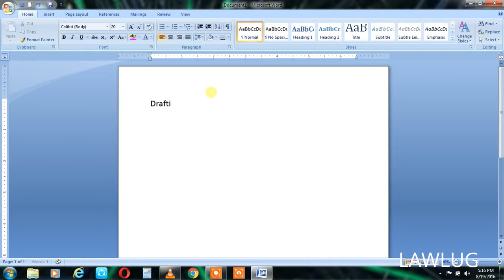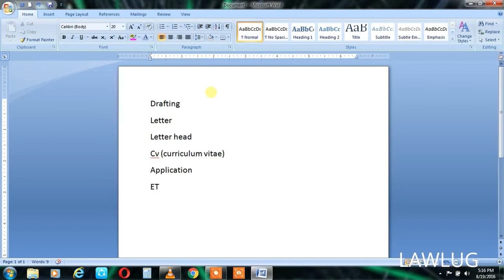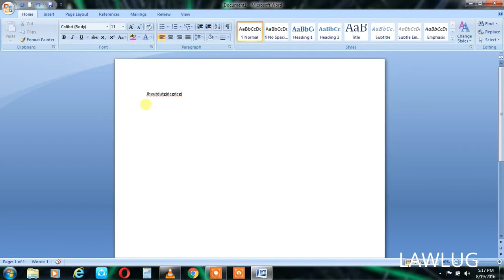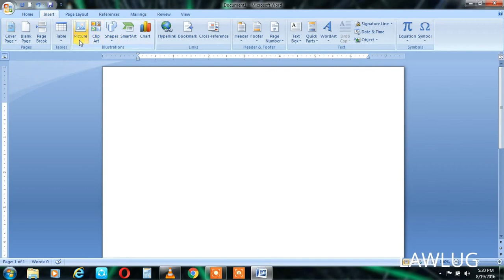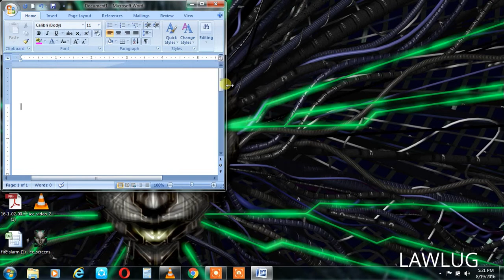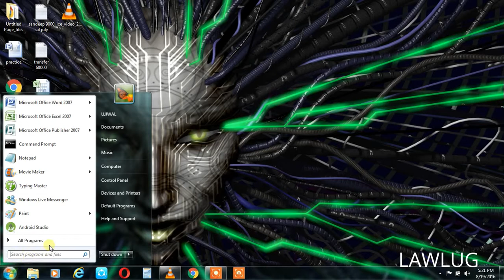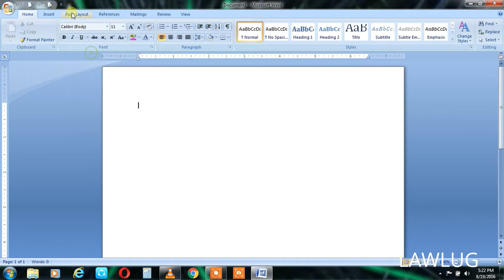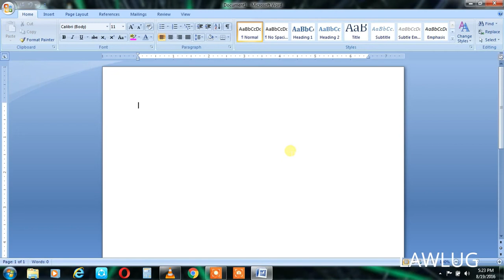1. MS OFFICE 2007 INTRODUCTION / OVERVIEW (HINDI, URDU)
This video is an overview of MS Word 2007. It will be very helpful for beginners who want to learn MS office 2007